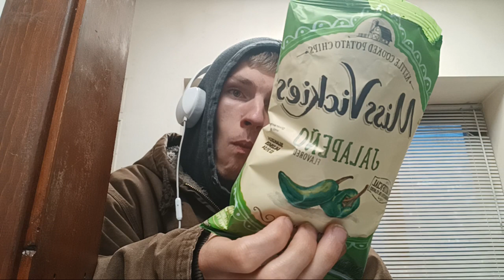Miss Vickie's Jalapeno Kettle Chips